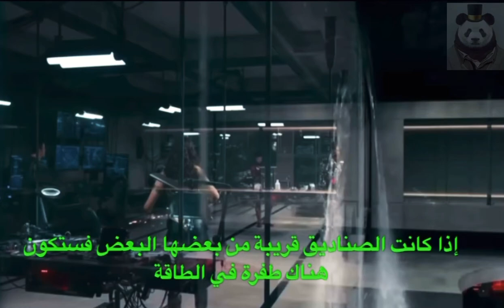دورية العدالة دائمآ على حق